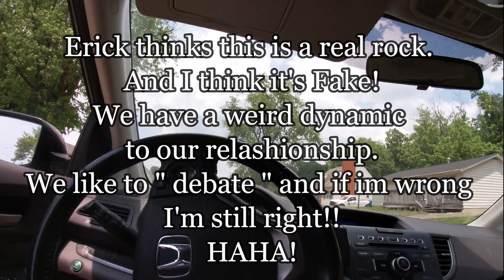Too much Drama at this yardsale for me!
Nice summer day with my hubby, doing what we like to do!